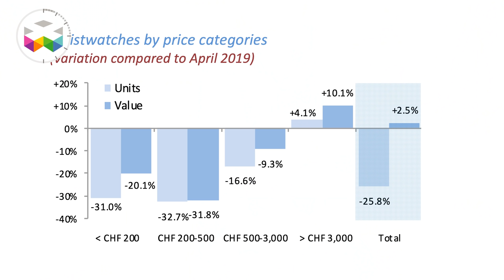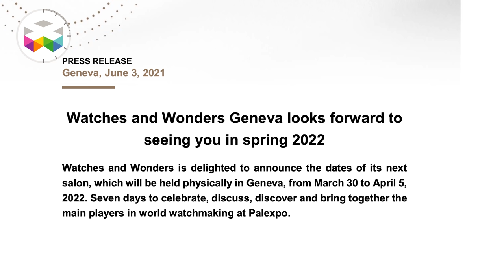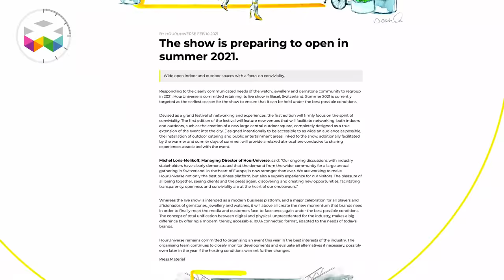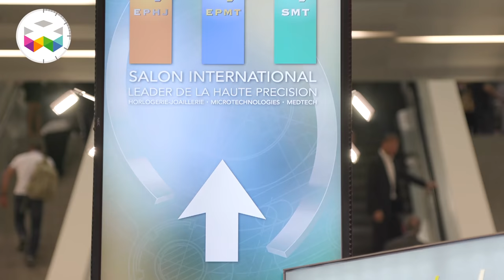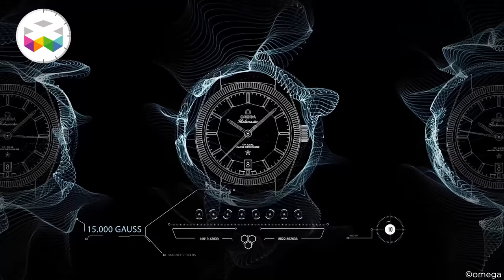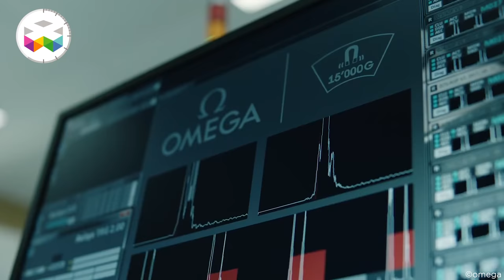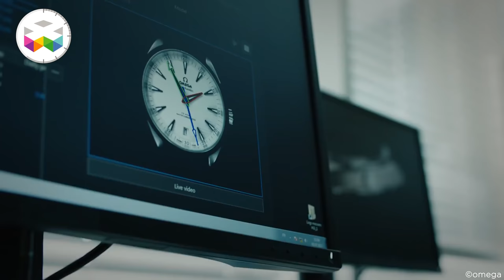PRIMETIME - Watchmaking in the News - June 2021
It's been a little while we didn't publish a PRIMETIME, but it's for a very good reason I hope I will be able to disclose this in the near future.

So in this edition, we come back on some fresh news we finally received regarding the situation of watch shows in Switzerland, both for this year, but also regarding 2022. But the good news is that the Geneve Watch Days will happen at the same time as the Viva Watchmaking party we wanted to organise for our 10th anniversary. Therefore, we are planning to do some kind of nice combination between the two events and if you are interested, please use this link to our website just to mark your interest and we will take it from there and see what will be possible to do.

But in this edition, we are also coming back on some recent product launches, but we are focusing more on how these launches can impact and benefit the industry, as we know that numbers are currently not that great.

Enjoy the show & Viva Watchmaking!

Marc André & Team